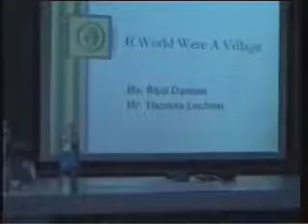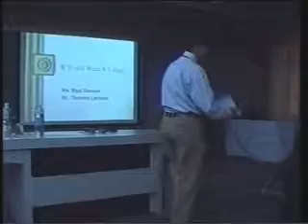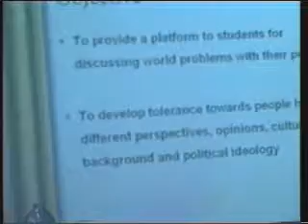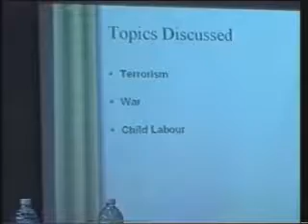EU Conference at IIM Ahmedabad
3rd International Conference on Learning, Teaching and Research in a Borderless World at IIM Ahmedabad.

 3rd International Conference on Intercultural Communication Competence having theme of ‘Learning, Teaching and Research in a Borderless World’  was held at IIM- Ahmedabad. A Paper on ‘If world were a village…’ based on Online Collaborative Project with students of Japan and Russia was accepted and presented at IIMA on 27th October 2006.

 The paper has also been selected for book published by IIM-A for selected papers (McMillan India Ltd. ISBN 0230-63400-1)

 The other partners to the conference were :

FH JOANNEUM, Graz, Austria (the overall coordinating partner)
FH Gelsenkirchen, Germany
Indian Institute of Science, Bangalore
Birla Institute of Technology, Noida near Delhi
Indian Institute of Management, Ahmedabad (organizer of this conference)